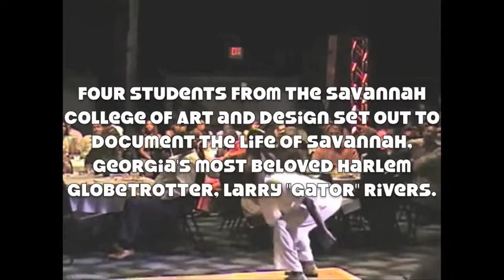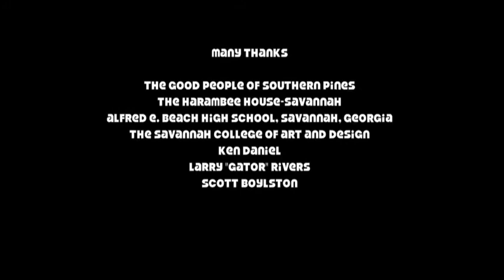Documentary: The Gator Rivers Project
The Gator Rivers Project is a documentary feature about Larry "Gator" River, a former Harlem Globetrotter in Savannah, Georgia.